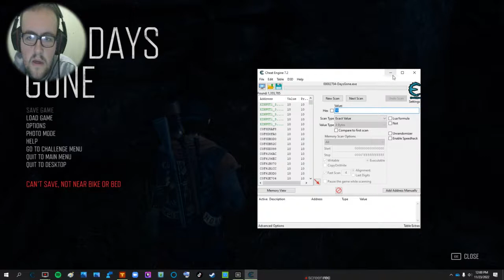kai benington Games Days Gone 72